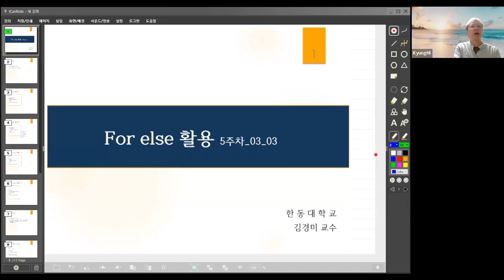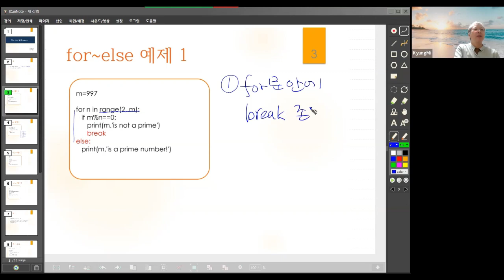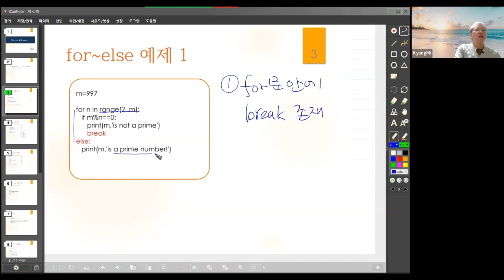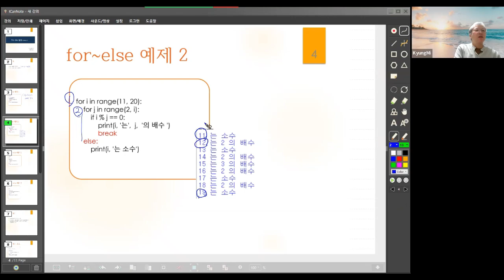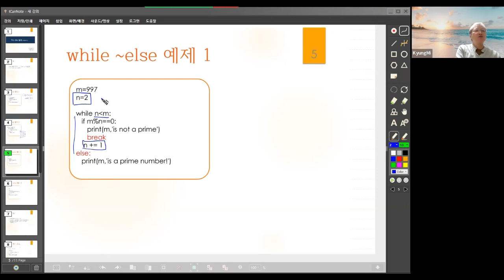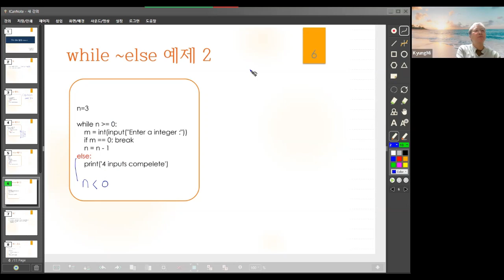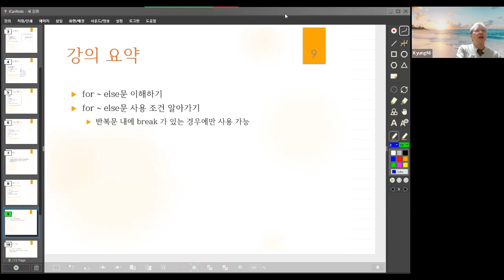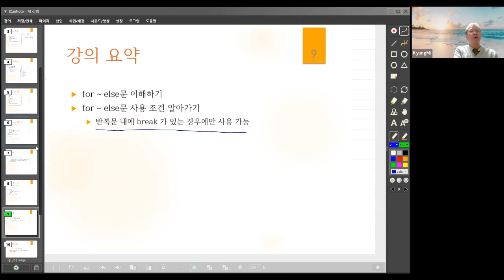5주차_3.3 For else 활용